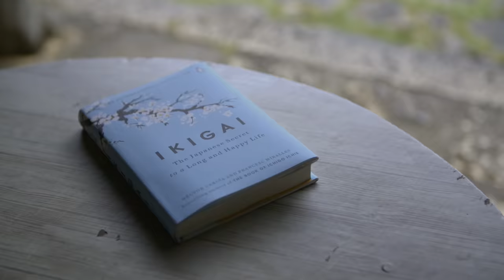Finding meaning in everyday life "IKIGAI"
IKIGAI is a Japanese term that has no equivalent in other languages and is featured in studies concerning longevity. This video looks at how Japanese people see IKIGAI and introduces how this has become an important element in lives of people who enjoy active, healthy lives.
Academics are also conducting research, arriving at findings that IKIGAI is contributing to the quality of life for seniors. IKIGAI is what allows them to stay engaged with their communities, leading to revitalization of communities as well.